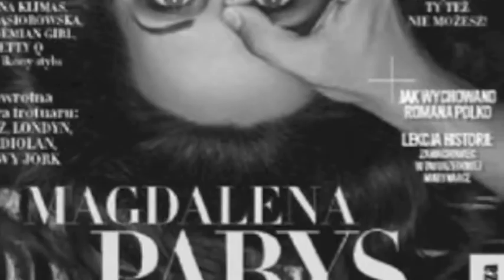⚠ L'industrie Luciférienne à 360 clichés !! (juste un aperçu qui pique les yeux...)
Mise en garde : voici 360 clichés compilés en 4 minutes, provenant tous de l'industrie "haut de gamme"